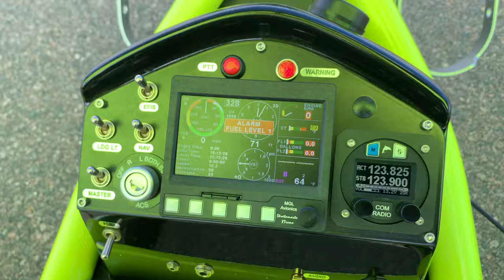walk around the REV X